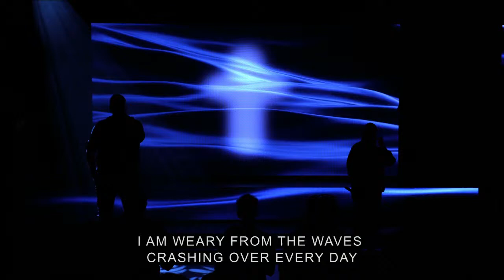Breakthrough | Sunnybrook Worship